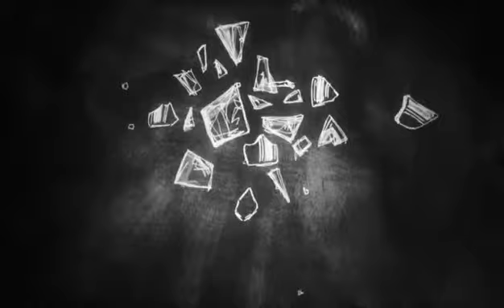"Ordaemonium"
Short Film 2:57
School: ROYAL COLLEGE OF ART
Director: GERGELY WOOTSCH
Director/animator Gergely Wootsch, London: "'Ordæmonium' was created whilst studying the first year of masters at the Royal College of Art. All the attending students are encouraged to develop their own voice - both in a visual and a narrative sense, which is great because you get great support to try out new things.

"I was curious to try to depict the psychological inside of one stranded between chaos and order, dream and awake (and a childhood trauma and spaghetti).

"My background is in 3D computer animation so making a 2D animation short was challenging, but very enjoyable. I was keen on trying a method of work where one does not necessarily make conscious decisions about all the aspects of production. I was always told to pre-plan everything well in advance but I wanted to give my subconscious a go instead of storyboarding/designing everything beforehand.

"This proved to be very difficult and easy at the same time, partially because of the difficulty of keeping a balance between cognitive input and 'nonsense'. If the approach is as loose as it was in my case it is not overly difficult to lose all hints of an underlying narrative (which, by the way, I don't necessarily mind).

"Given the fact that this was a student project and time was limited, 'cheap and easy' were two words constantly lingering in front of my eyes. Probably the biggest challenge was finding the right materials to create the background textures. My very lo-tech (and probably not very exciting) problem was solved by washing black ink onto tracing papers and scanning the sheet while back-lit from behind."

Schedule: three months.
Director/animator: Gergely Wootsch Sound mixing: Mike Wyeld Technical support: David Dixon, Guy Nesfield Special thanks: Tim Webb, Joan Ashworth

Toolkit CS4 Suite, After Effects, Premiere, Soundbooth